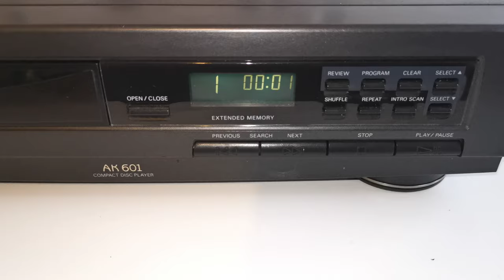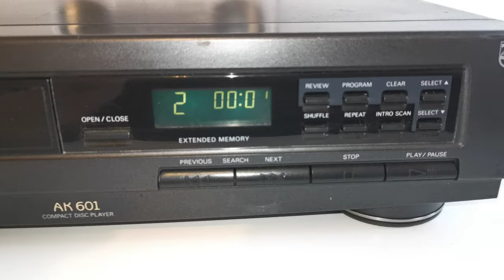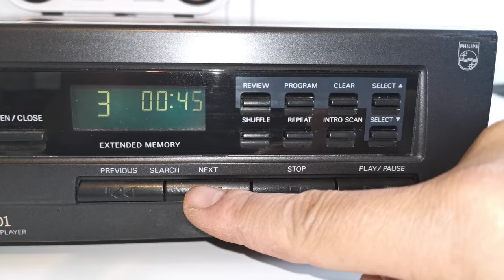PHILIPS AK601 16 BIT Linear Dual D/A Converter CD Player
Selling this PHILIPS AK601 16 BIT Linear Dual D/A Converter CD Player. This is in good and working condition. You are welcome to inspect it and photos is the actual item. Please ask all questions before buying and it will be sold as is. Thank you.

Product Information:
Country: Japan
Year: Late 1990's
Disc format: CD
Digital converter: TDA1541 16 bit, 4 x oversampling
CD Mechanism: CDM-4/19
16 BIT Dual D/A Converter
Frequency response: 2Hz to 20kHz
Dynamic range: 90dB
Signal to Noise Ratio: 96dB
Channel separation: 98dB
Total harmonic distortion: 0.003%
Line output: 2V
Remote Control: None
Dimensions: 360W x 90H x 300D mm
Weight: 3kg